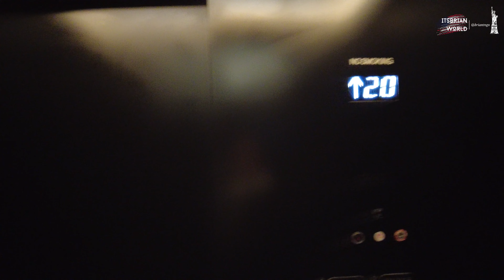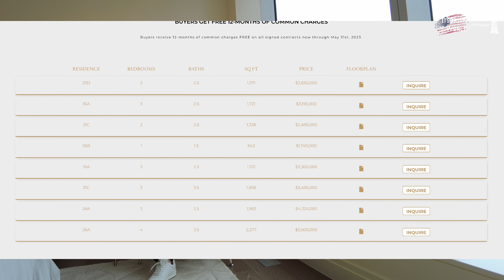XEM BÊN TRONG: Căn hộ trị giá 4 triệu USD ở trung tâm Phố Wall NYC $4Million Condo Wall Street NYC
Horizon Harbor Views and Exclusive Amenities. Sunrise to Sunset.

Welcome to Jolie, a luxury-defining LEED-certified condominium overlooking the New York City harbor and the Hudson River. Beneath a shimmering pleated glass façade, Jolie rises 42 stories and contains 90 elegant 1- to 4-bedroom homes designed by leading architecture firms, FXCollaborative and Deborah Berke Partners.

Along with its pristine homes and prime Downtown location, residents can luxuriate in the exclusive Cloud Club 77—a collection of incredible lifestyle amenities crowned by a fireplace lounge, a double-height fitness center, and a rooftop observation deck with lush planters, an outdoor kitchen, grilling stations, and decadent vistas of the Upper Bay, the Statue of Liberty, and the city skyline.

Each home within Jolie is an aperture for natural light and enchanting harbor views. Sublime finishes combine to form a serene palette that complements multiple design styles and enhances the modern lifestyle. Features include beautiful wide plank white oak floors, airy ceilings nearly 11-ft in height, Miele washers/dryers, powder rooms in every home, elegant marble bathrooms with custom vanities, and stunning Poliform kitchens equipped with custom cabinets, honed Blue de Savoie marble countertops and backsplashes, Grohe faucets, and fully-integrated high-end appliances from Wolf, Sub-Zero, and Miele.

Jolie is located in the heart of Downtown Manhattan. It is moments from The Battery, South Cove Park, Brookfield Place, One World Trade Center, South Street Seaport, and Battery Park City, and it is surrounded by a wide range of trendy restaurants, bars, cafes, and shops. Nearby subway lines include the 2/3/4/5/R/W/J/Z. Pets are welcome.